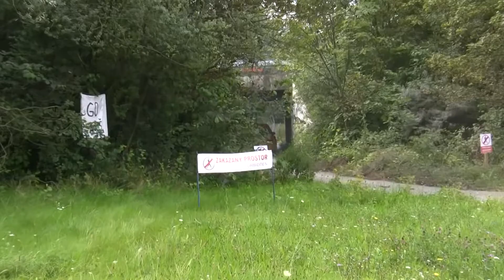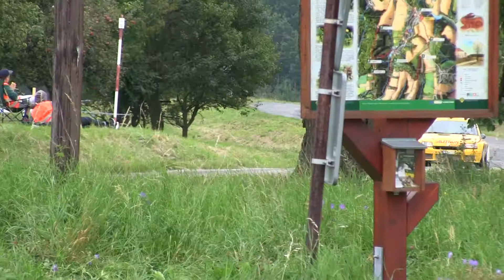Star Rally Historic 2014 | L48 | Petr Žaludek - Vratislav Hýbner